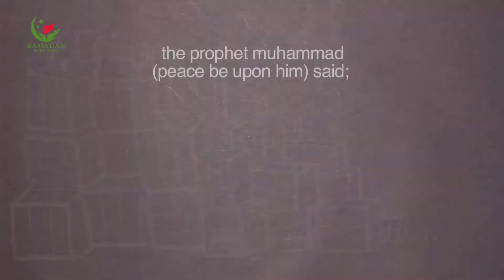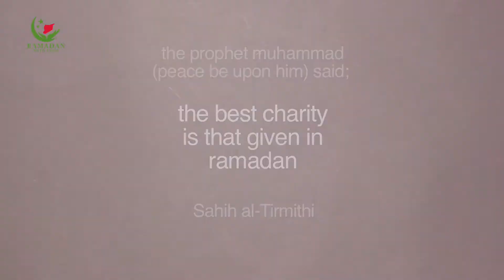Ramadan with Syria